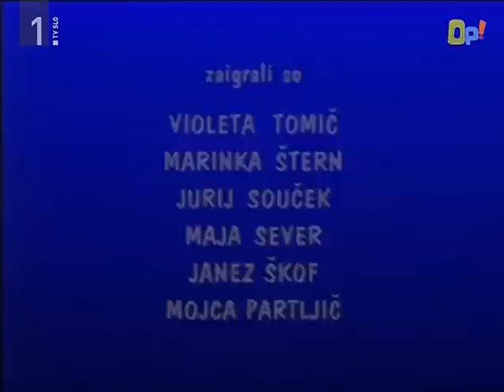Pravljice o zobnih miškah - Srebrni kraguljček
14. del